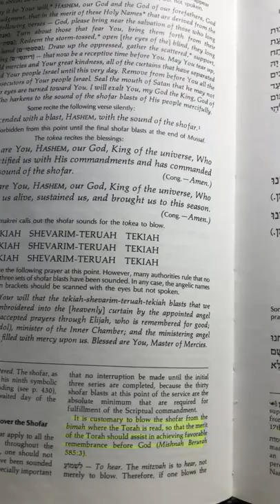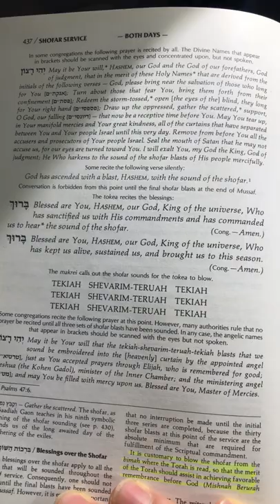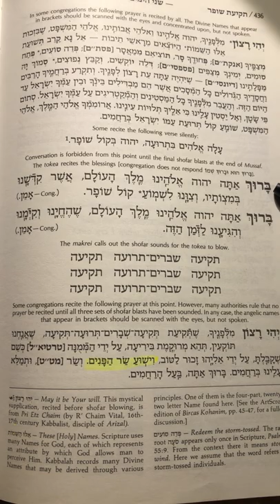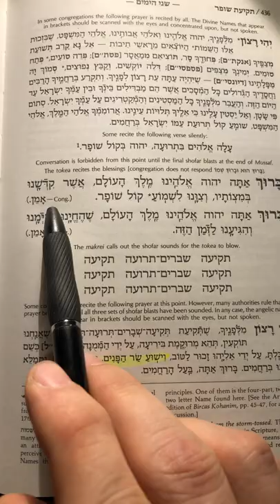Blessing for Sounding the Shofar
This is how to properly pronounce the blessing for the sounding of the shofar.

Your generous donations keep the Aliyah a Day going out to the world!

Lapid Judaism | Lapid Judaism represents an authentic Orthodox Judaism centered on Messiah Yeshua.

Baruch HaShem, may the Ahavat Ammi (Love for my people) grow. We forever give praise and thanks to HaShem Who has given us Yeshua (ישוע), the Rock of our lives (Tzur Chayeinu / צור חיינו), the Shield of our Salvation (Magen Yisheinu / מגן ישענו)! He is the Messiah (Moshiach / משיח) of Israel!!